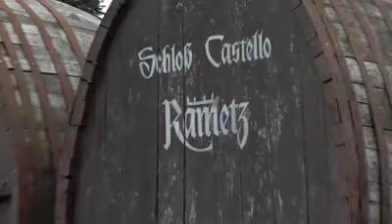Conclusa la prima tappa di Land Rover Diwine Award 2013-2014 intervista a Lidia Dainelli